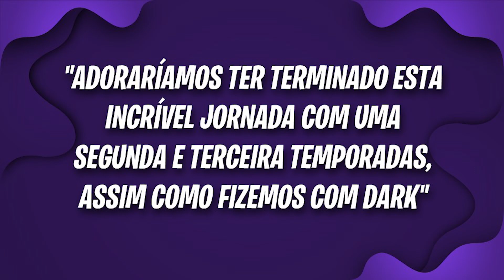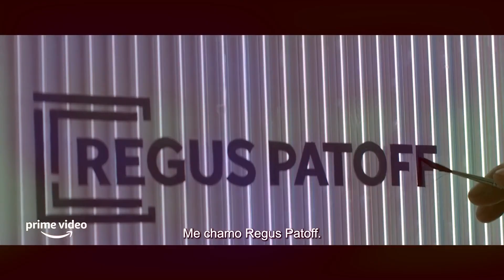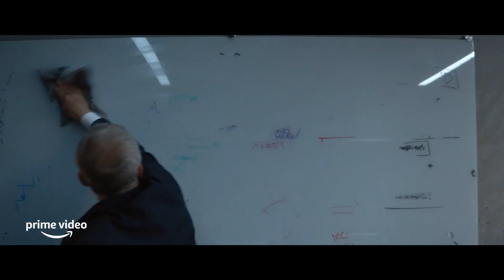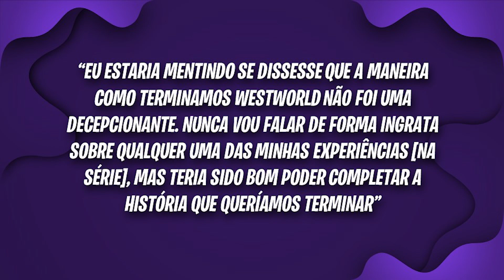GEN V: SÉRIE THE BOYS RECEBE NOVIDADE FRUSTRANTE, 1899 É CANCELADA, TED LASSO 3° TEMPORADA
Gen V: série derivada de The Boys recebe novidade frustrante. FRACASSO ! 1899 é cancelada pela Netflix.The Consultant, nova série do Prime Video com Christoph Waltz, ganha teaser. Ted Lasso: terceira temporada estreia em março, diz produtora. Westworld | James Marsden comenta cancelamento da série.

Geeks vamos nos aventurar em mais um GIRO DE NOTÍCIAS no Berço Geek e conversar nos comentários ! Vamos juntos.

O maior acervo de conteúdo sobre Vendas Online, Gestão de Tráfego, Anúncios Online, Marketing Digital, Ecommerce, Transformação Digital e Negócios do Brasil

-► Plano ANUAL + Bônus Consultoria de 30 min para crescer seu negócio - por apenas 12X de R$79,90

1. Gen V: série derivada de The Boys recebe novidade frustrante.
A série derivada Gen V recebeu uma suposta atualização frustrante do Amazon Prime Video. O primeiro trailer do spin-off de The Boys havia sido lançado no mês passado.

De acordo com uma postagem oficial no Twitter, a série deve chegar ao streaming do Prime Video “em algum momento, entre agora e 31 de dezembro”.

Em seguida, o perfil oficial de The Boys respondeu com uma imagem do Capitão Pátria chateado. Nem eles gostaram da informação sobre Gen V. Coloca a imagem ai Felps:

De acordo com o Deadline, a série deve “explorar a vida de Supers adolescentes, enquanto eles colocam seus limites físicos, sexuais e morais à prova”. Todo o esforço dos personagens será medido pelo ranking escolar.

A nova aventura dos superpoderosos do Prime Video também deve se desenrolar em torno da universidade da Vought International, que foi criada exclusivamente para jovens adultos com poderes.

A derivada terá classificação restrita ao público adulto e a produção conta com o retorno de Eric Kripke, Craig Rosenberg, Michele Fazekas, Evan Goldberg, entre outros.

O ator brasileiro Marco Pigossi integra o elenco principal da trama.

2. FRACASSO ! 1899 é cancelada pela Netflix.
A Netflix cancelou a série 1899 já em sua primeira temporada. A informação foi compartilhada pelo cocriador da produção, Baran bo Odar, em sua página no Instagram.
"Adoraríamos ter terminado esta incrível jornada com uma segunda e terceira temporadas, assim como fizemos com Dark", escreveu o diretor, em uma mensagem também assinada pela cocriadora da série Jantje Friese.

1899 é uma série de terror que se passa no ano de seu título. Na trama, um navio a vapor chamado Prometheus sai de Londres para Nova York. O grupo de passageiros descobre um outro barco abandonado no mar e sua jornada então se transforma num pesadelo. A história terá diálogos em diversos idiomas e o elenco é bem internacional.

Após o lançamento, a série foi acusada de plágio por uma quadrinista brasileira. Os criadores negaram as acusações.

3. The Consultant, nova série do Prime Video com Christoph Waltz, ganha teaser
Coloca o Teaser enquando dou a noticia Felps. O Amazon Prime Video divulgou nesta terça-feira o teaser oficial de The Consultant, série protagonizada por Christoph Waltz que estreia em 24 de fevereiro no streaming.

4. Ted Lasso: terceira temporada estreia em março, diz produtora.
A terceira temporada de Ted Lasso pode estrear em março de 2023. É o que indica a página de uma das produtoras que trabalhou na edição de música da série.

🏆 Videos relacionados ao vídeo AVATAR 3 APRESENTARÁ TRIBO DO FOGO: ATOR FALA SOBRE REVIRAVOLTA CHOCANTE EM PANDORA :